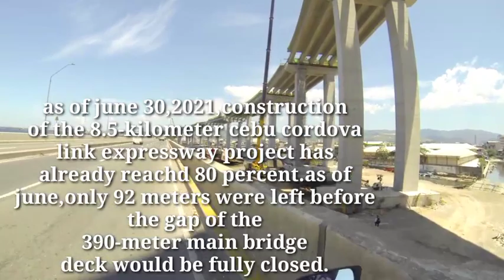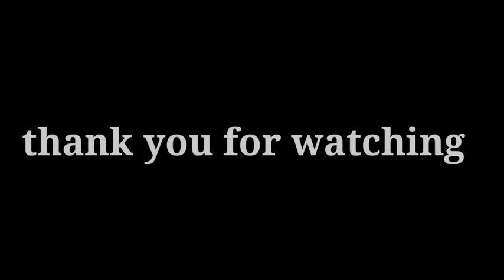CCLEX 2021 AUGUST 8.5-KILOMETER CEBU-CORDOVA LINK EXPRESSWAY PROJECT HAS ALREADY REACHED 80 PERCENT